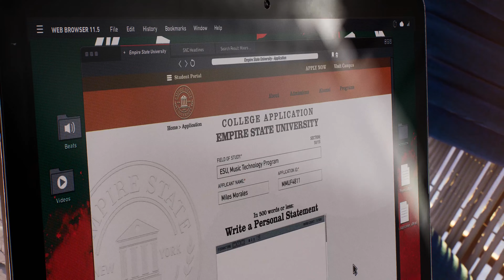SPIDERMAN 2 PART 3 Gameplay Walkthrough - No Commentary PlayStation 5 4K 60FPS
SPIDERMAN 2   PART 3  Gameplay Walkthrough - No Commentary  PlayStation 5   recorded in 4K 60FPS

Hope you enjoyed the video. It will be greatly appreciated and help grow my channel.